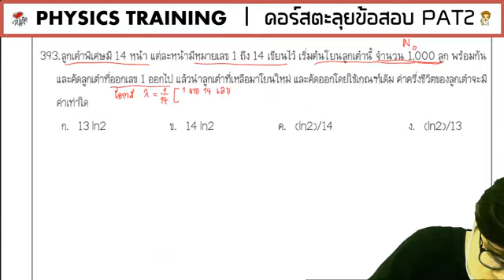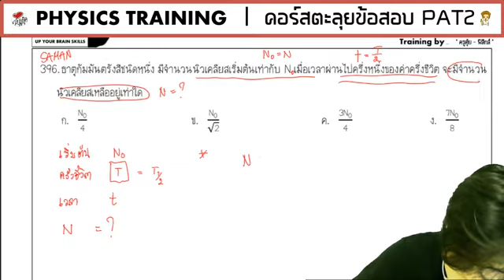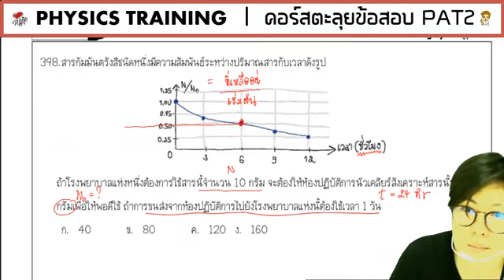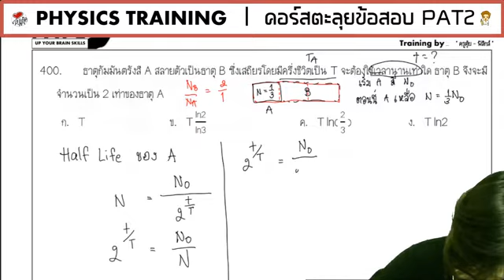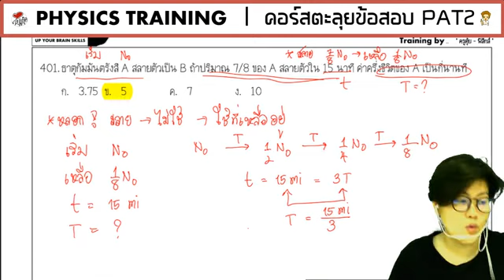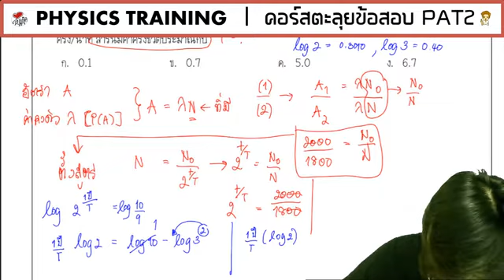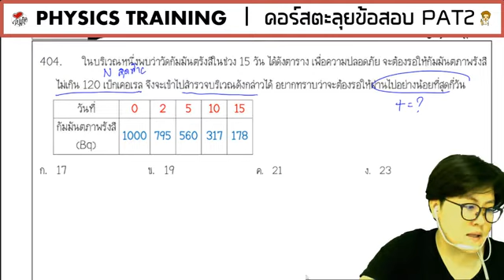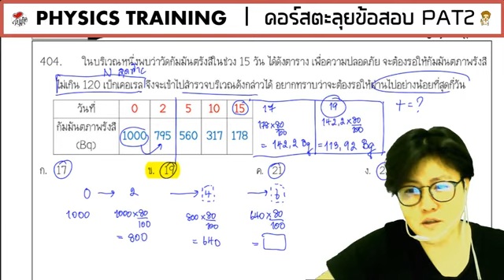[PAT2-Phys] ข้อสอบ 52-58 EP.35 บทที่ 18 ฟิสิกส์นิวเคลียร์ (2)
⚠️ วีดีโออัดและทำไว้นานแล้ว แต่ไม่อยากทิ้งไปให้เปล่าประโยชน์ จึงนำมาแผยแพร่
หากมีข้อไหนแปลกๆ ให้ไปลองทวนกับรูปเฉลยในอัลบั้มจากแฟนเพจด้วยตนเองนะคะ

👤 เพิ่มเพื่อน Line OA : @a_tuii (มี @) หรือคลิกลิงค์นี้ได้เลยค่ะ

📩 โหลดไฟล์พิมพ์ว่า u18ncpat2

__ กรณีสั่งซื้อสามารถทำตามคำแนะนำจากข้อความอัตโนมัติ จนจบขั้นตอน พี่แอดมินจะเข้ามารับยอดอีกทีค่ะ

🙋‍♀️ มีข้อสงสัยสอบถามเพิ่มเติม พิมพ์ "แอดมิน"
ในแชท Line OA ได้เลย พี่แอดมินจะรีบมาตอบกลับนะคะ 🧡
🧡 สู้ไปด้วยกันนะ
🙋‍♂️ ครูตุ้ย และทีมพี่ ๆ แอดมิน แบ่งปันถึงที่สุดที่ทำได้แล้ว ขอวอนทุกคน ไม่นำโจทย์นอกไปตามถาม (บางคนถึงขั้นจิกซ้ำ ๆ ด่าครูตุ้ยขึ้น E I หยาบคาย ตอนไม่ได้ดั่งใจ) มันบั่นทอนหัวใจทุกคนทางนี้มาก ๆ // ขอบคุณล่วงหน้านะคะ :)